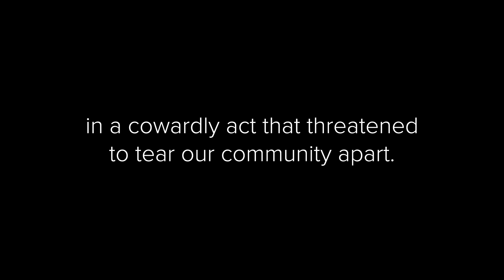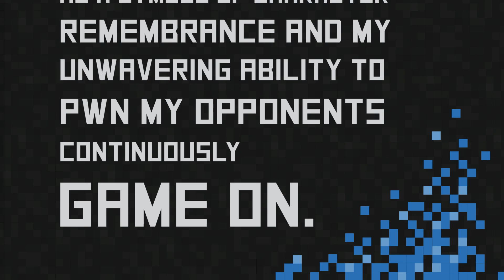AdFight: BYU submission - RightTrigger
The Martin Agency judged the first ever AdFight competition between CU Boulder and BYU. Below is the problem we were given in the challenge.

The Brief:

"You are the ad agency for IntelliSoft, publisher of the console game franchise "Semper Fi," a first-person shooter featuring US Marines. Sadly, scenes from your client's game and lines from its script were recently re-enacted and quoted during a real-world shooting spree that left dozens dead and injured. The gaming industry is being blamed, and much of the venom is directed at IntelliSoft. Your assignment is to respond to the community's outrage and grief without accepting responsibility, excusing the violence, or apologizing."